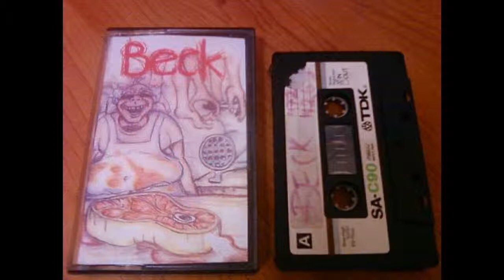Beck - Tasergun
Track 05 from Beck's Fresh Meat and Old Slabs
"The story goes that Beck made this tape as a gift for his mom for her birthday. Thus, it is a cobbled-together compilation, lifting tracks from Don't Get Bent Out OF Shape and various tapes.

Also to further the story, Beck's mother made copies for some fans and that's how it spread from there."